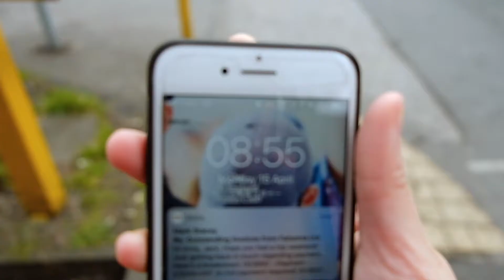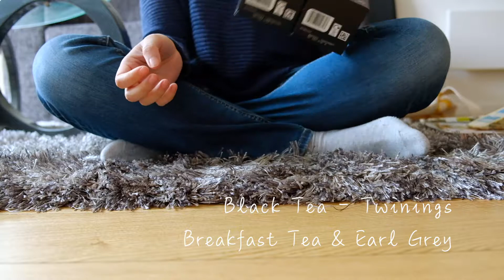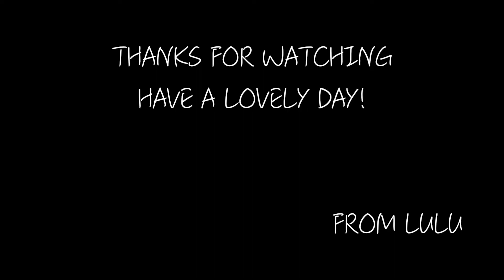Vlog #03 - A Day In My Life - Visit GP and Work From Home | Workday | 在英国看医生+在家工作 | 食材推荐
Lunch Menu: Steak with Cherry Tomatoes and Spinach + Orange

去社区医院定期例行检查，就是和医生聊个天汇报一下最近的健康情况:) 回来之后在家工作了一天，还开了个视频会~

还有我常吃的食材推荐和最近的购物分享~